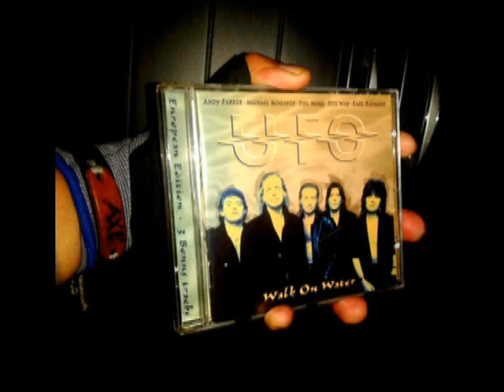UFO [ DARKER DAYS ] AUDIO TRACK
Michael Schenker ( Guitar )
Phil Mogg ( Vocals )
Pete Way ( Bass )
Paul Raymond ( Rhythm Guitar/Keys./B.Vocals ) { RIP }
Andy Parker ( Drums )